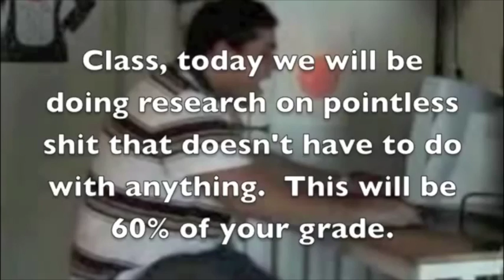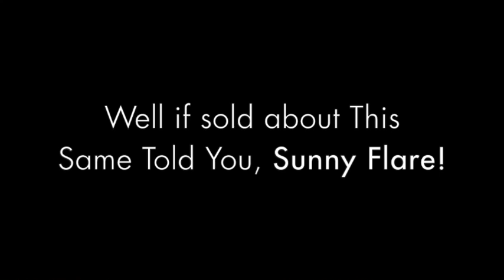ADK Tires Out Playing Call Of Duty Series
He Watching Kid Wii!